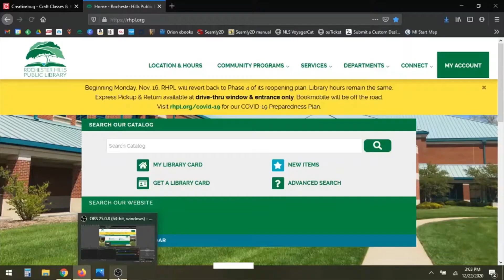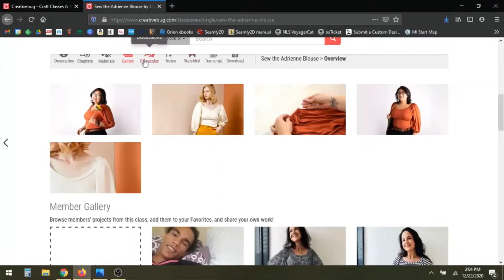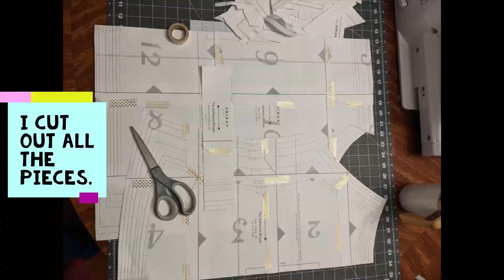Creativebug: Adrienne Blouse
Rebecca shows us how to make an Adrienne blouse using the online resource, Creative Bug, which is free to access with your RHPL card!